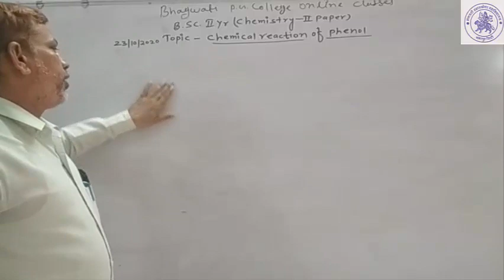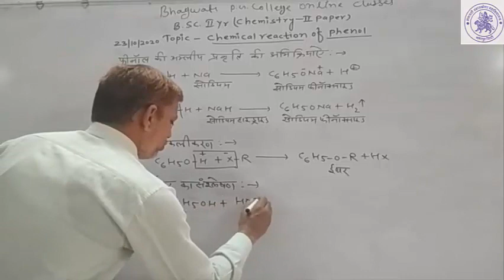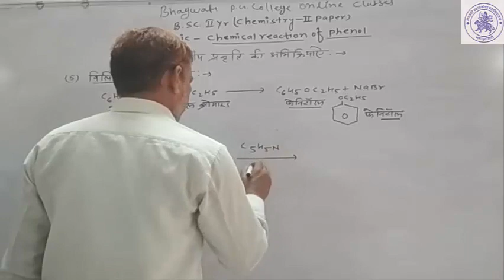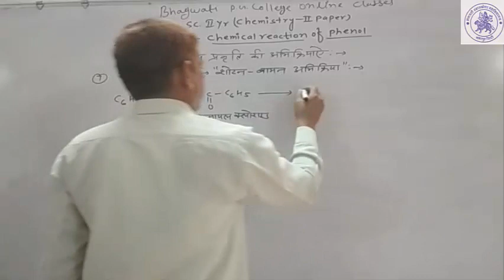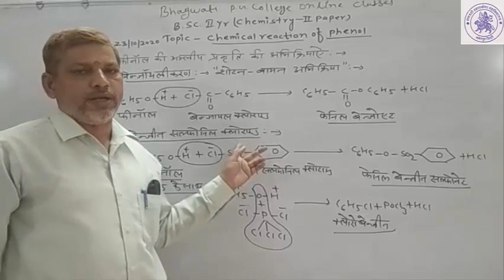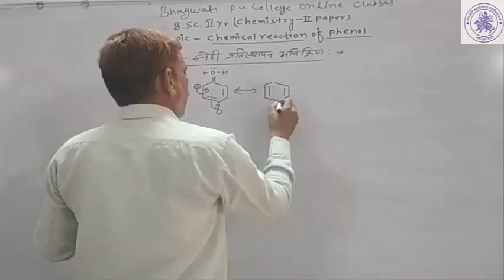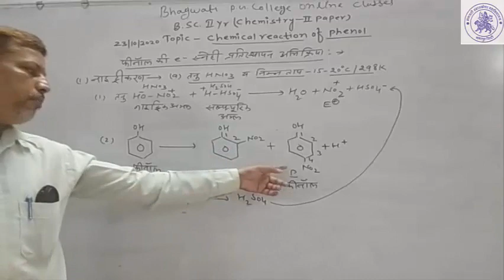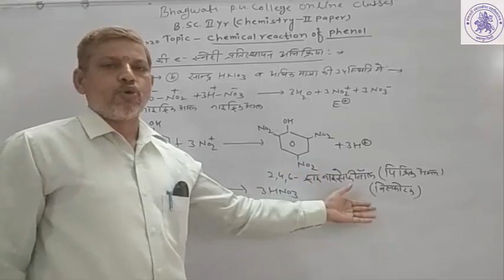B.Sc. II YEAR (ORGANIC CHEMISTRY)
CHEMICAL REACTION OF PHENOL